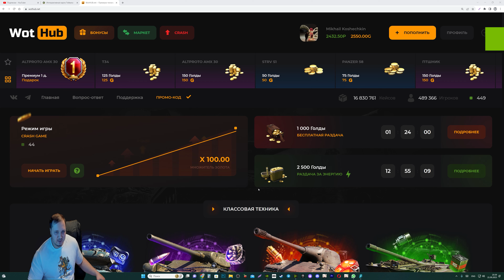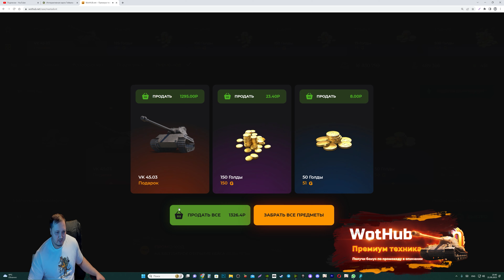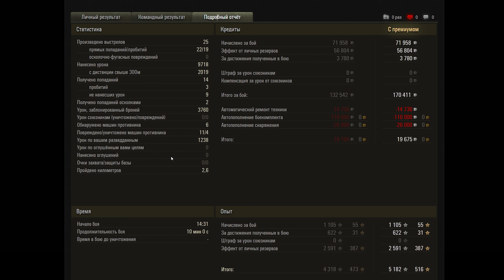ПРЕМ ТАНК 8 УРОВНЯ ЕСЛИ НЕ ИГРАЛ 100 ДНЕЙ И БОЛЬШЕ! КИРОВЕЦ 1 ХАЛЯВА ДЛЯ ТЕХ КТО НЕ ИГРАЕТ!